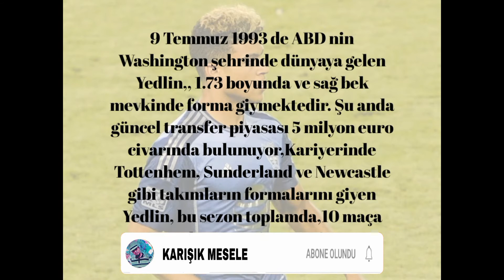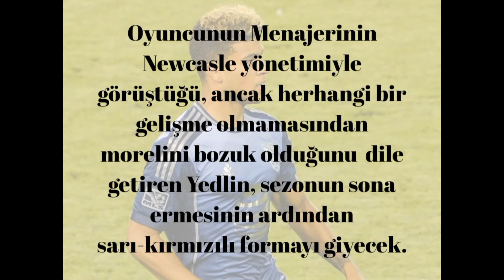DeAndre YEDLİN Sezon sonu Galatasaray da, DeAndre YEDLİN KİMDİR? ÖZGEÇMİŞİ